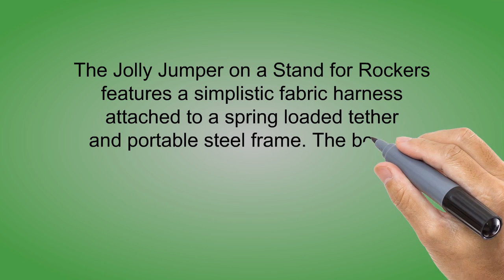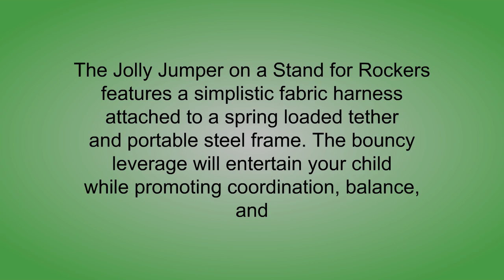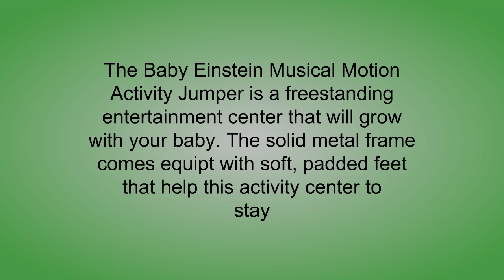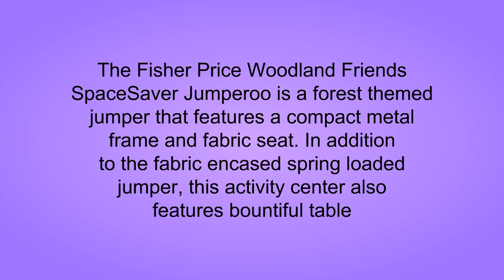Best Baby Jumpers To Buy - Baby Jumpers Reviews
3. Jolly Jumper - Stand for Jumpers and Rockers - Baby Exerciser - Baby Jumper
2. Baby Einstein Musical Motion Activity Jumper
1. Fisher-Price Woodland Friends SpaceSaver Jumperoo